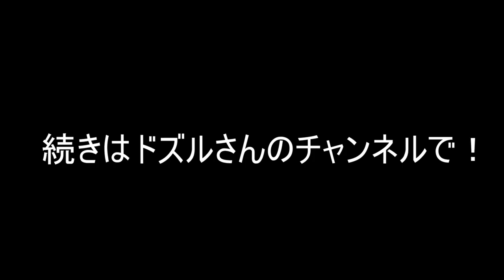【コラボ】ドズルさん達と爆笑かくれんぼ！【フォートナイト】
・おんりーさん

Pro Gaming team SELECTOR 所属　Fortnite部門
PCPADでプレイしています！

モチベーションアップに繋がります🔥

✔︎毎日18時に動画投稿

✔︎動画のコメントには、できるだけ返信しているので気軽にしてね！

【再生リスト】
設定↓